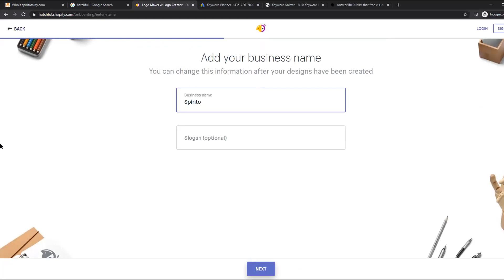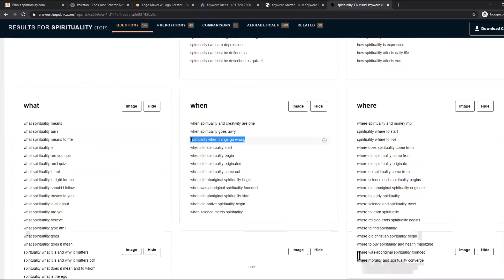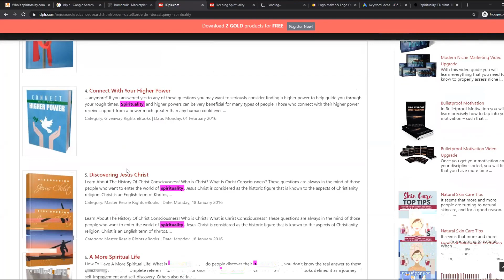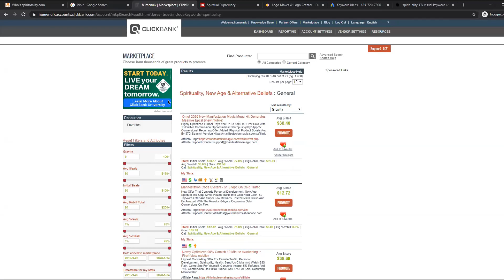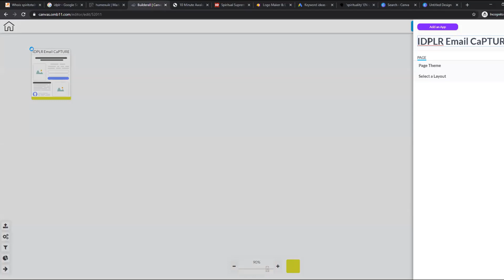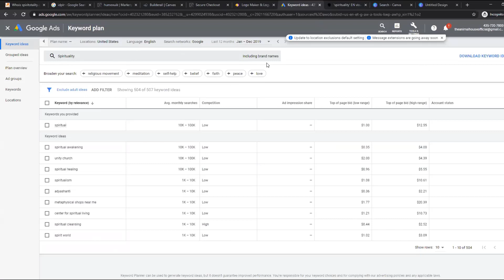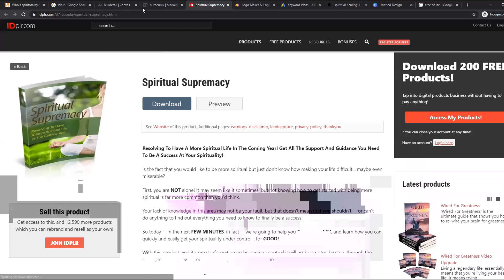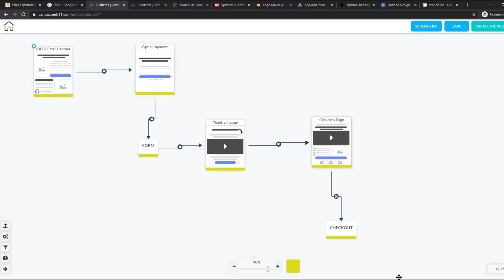Building a Brand in 30 minutes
In this live call, we start by building up a Brand in just 30 minutes.  Okay, I cheated a little as we did create the name and buy the domain in the last call... Still!  We took this live call to go through and do all the research that is required to get your brand started and find two products that we can sell and build a funnel!  All in 30 minutes.

What did you do in the last 30 minutes?

This is a recording of a live call that was done on January 24th, 2020 via Zoom.  We will be building up this brand throughout the rest of the month and will start to generate some business to it in February.  After we have achieved some sales, I will be raffling this brand away to one lucky person who is a part of our group.  Join the Facebook group now and start hanging out in these live calls to enjoy the fun!